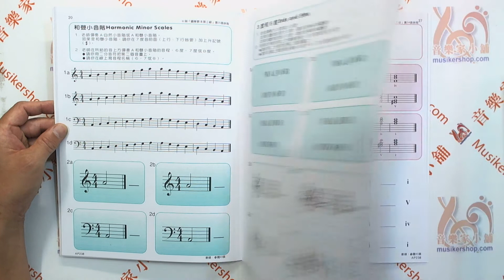艾弗瑞-鋼琴聽音訓練(3) Alfred's Basic Piano Course: Piano Ear Training Book (Level 3)【TY-AP238】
1.此套課程是特別以「艾弗瑞全能鋼琴教程」為基礎所設計的訓練教程。 2.請與鋼琴教本一頁一頁的配合併用，在書中每頁的右上角皆有註明。 3.許多學生特別喜歡提早完成作業，但為求學習效果：一定要與指定的鋼琴教本頁數互相併用。 4.聽音訓練練習是根據鋼琴教本的觀念特別設計的，對於耳朵的訓練與發展，曲調和音程的觀念提供不可缺少的訓練教材。 5.每頁練習的時間，大約是五分鐘：為老師所提供的範例在本書的後面幾頁(第39-48頁)。
◆22.5×30cm 48頁

★產品名稱：
　AP238《艾弗瑞》鋼琴聽音訓練(3)
★產品規格：
　22.5×30cm 48頁
★內容介紹：
　　「艾弗瑞全能鋼琴教程」提供了五種不年齡層初學者使用的全方位教材，其設計為使所有各種年齡的初學者能都獲得成功的音樂學習。除了自身完整的〝艾弗瑞全能成人鋼琴教本〞之外，所有初學者使用的系列都可在不同層次的級別上互換使用。爾後在進入正規的「艾弗瑞全能鋼琴教程」直到第六級為止(總共有七級)。這種課程是一種非常靈活的課程，它可讓老師根據每一學生的年齡和需要制定出具體的教學方案。學完之後學生就可很容易地彈奏各種優美的鋼琴名曲。

　　本書使用指導如下：
1.此套課程是特別以「艾弗瑞全能鋼琴教程」為基礎所設計的訓練教程。
2.請與鋼琴教本一頁一頁的配合併用，在書中每頁的右上角皆有註明。
3.許多學生特別喜歡提早完成作業，但為求學習效果：一定要與指定的鋼琴教本頁數互相併用。
4.聽音訓練練習是根據鋼琴教本的觀念特別設計的，對於耳朵的訓練與發展，曲調和音程的觀念提供不可缺少的訓練教材。
5.每頁練習的時間，約是五分鐘：為老師所提供的範例在本書的後面幾頁(第39-48頁)。